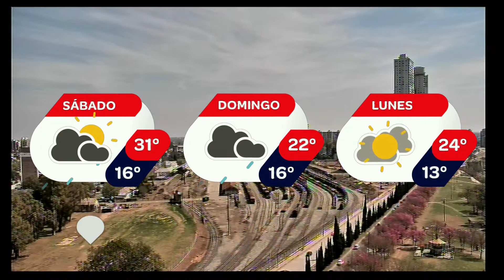Pronóstico extendido. Informe de